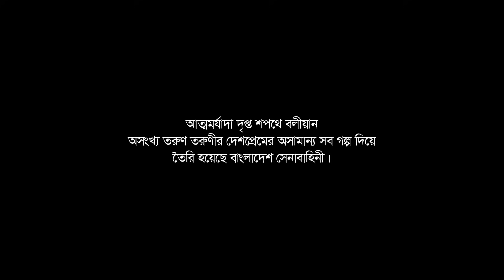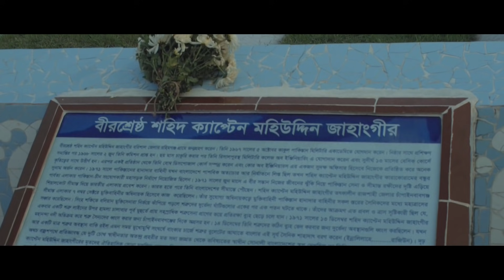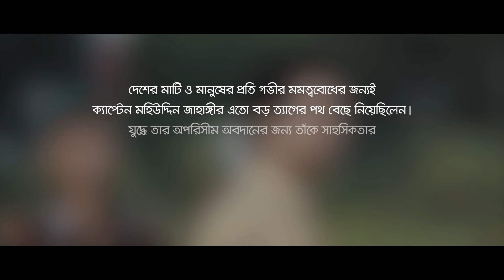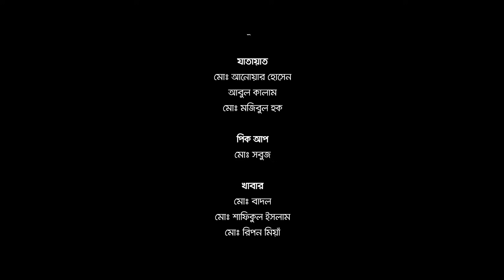Chayapoth Fiction Onirban 2019